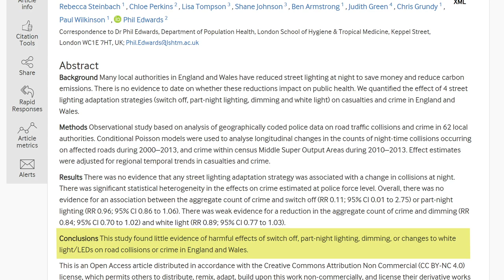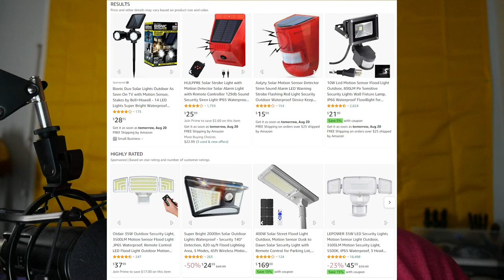Security Lights Will Get Your Bike Stolen - Jody Bruchon Tech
I know this because my bike was stolen. "Security lights" tend to decrease security unless you can hire people to watch what happens under those lights 24 hours a day.